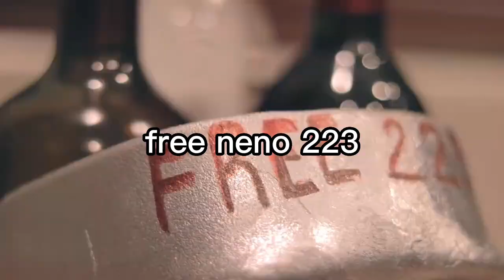every person Mentioned and Dissed in BabyKae & Neno 223 - Internet Capping